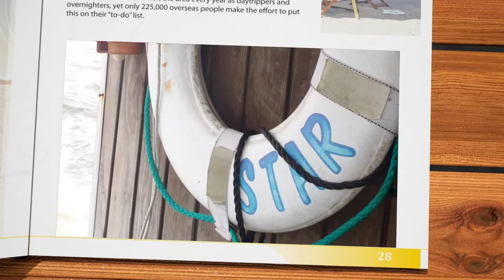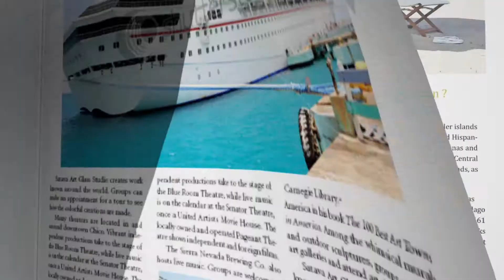Always Another Adventure - Cayo Costa